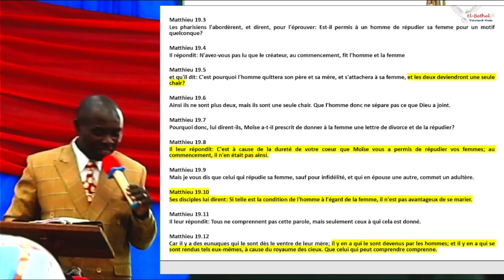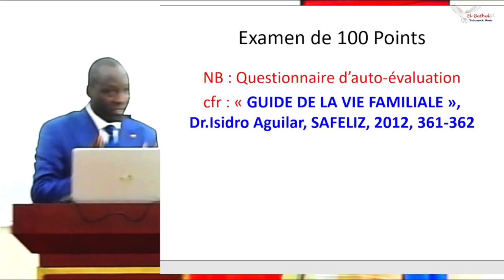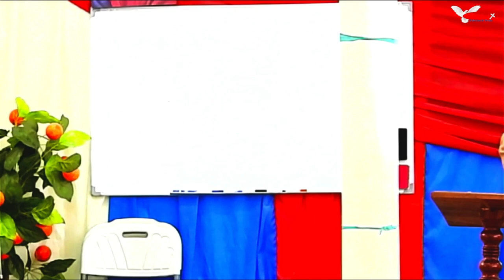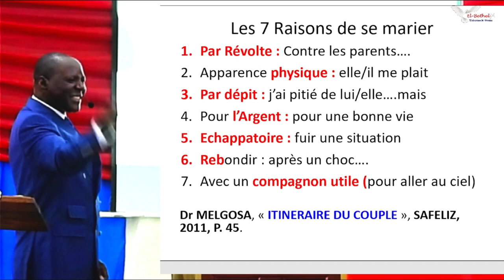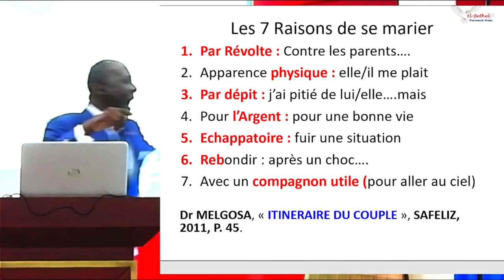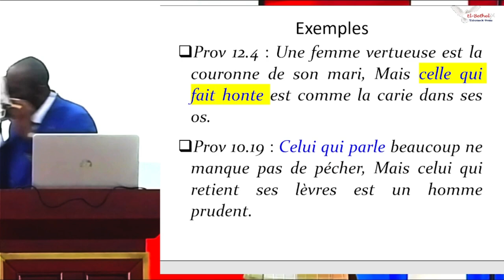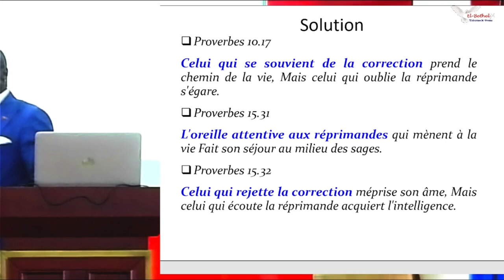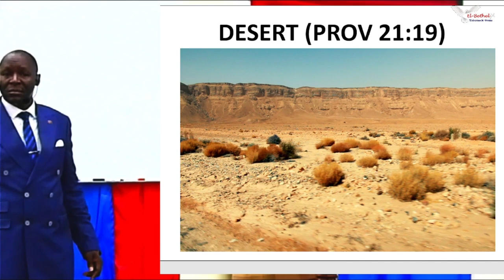Les 10 questions d'auto-évaluation pour tout couple (Pasteur Patrick GIRUKWAYO)